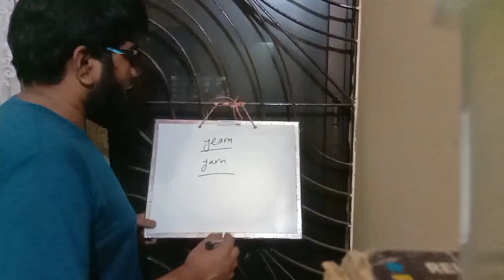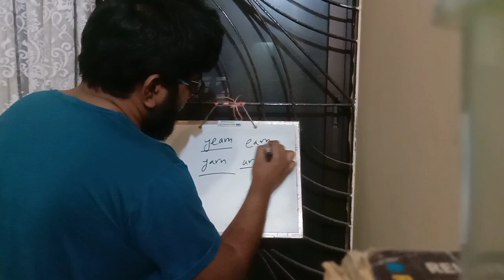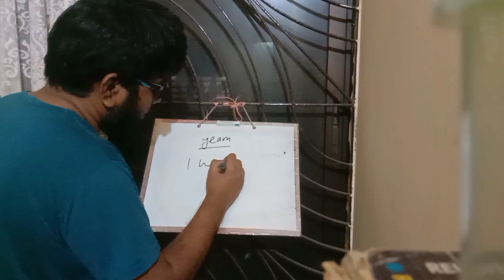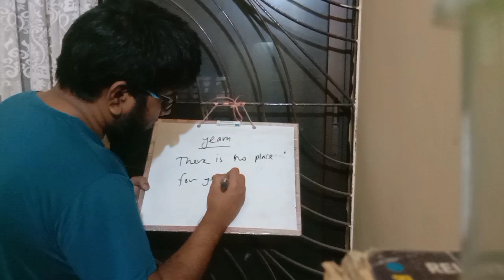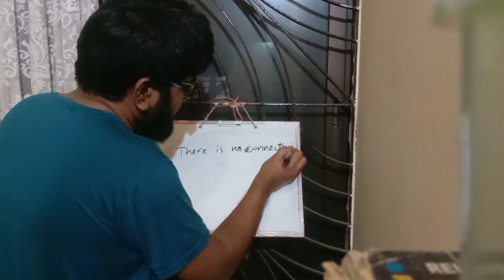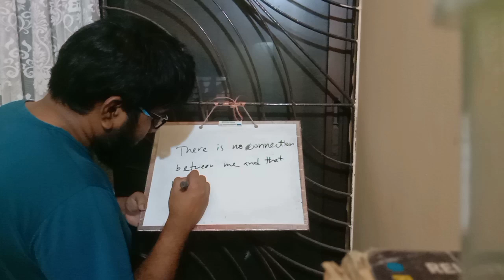Yearn_Word_Learning_With_Paraphrase